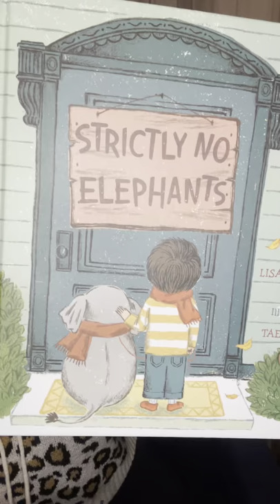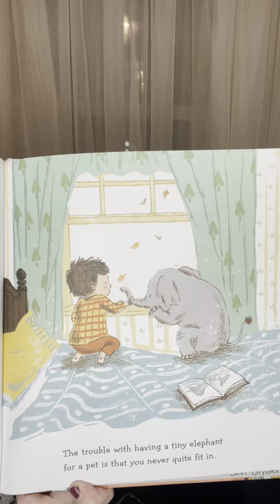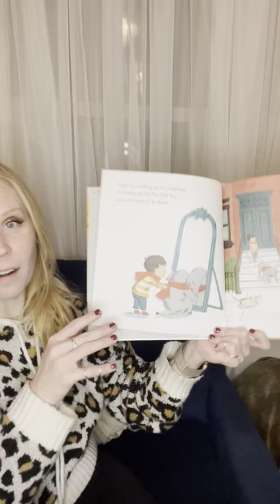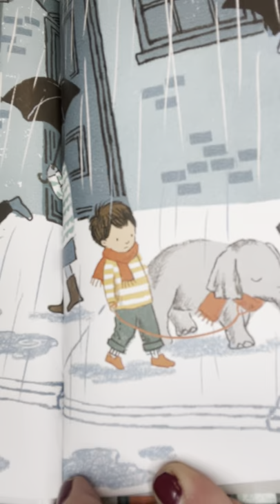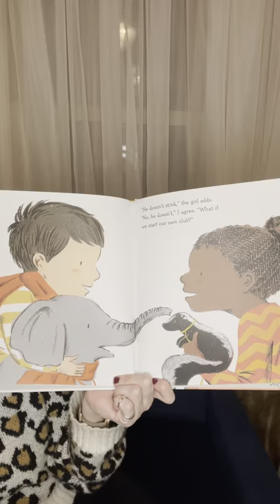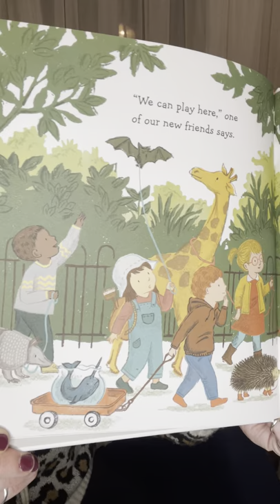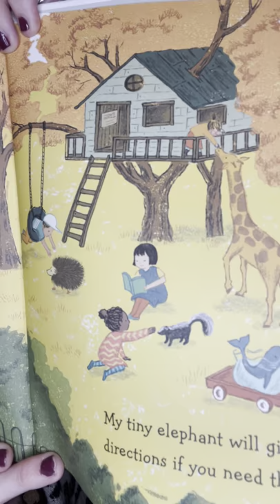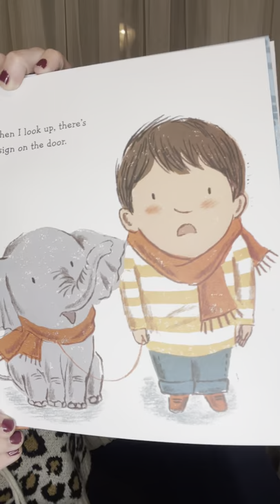Strictly No Elephants read by Mrs. Binder